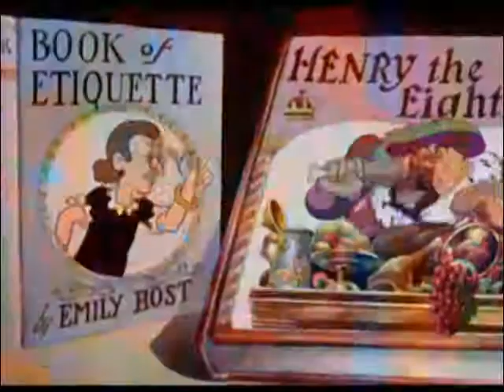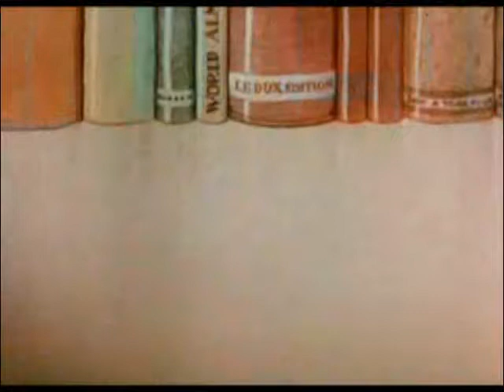Have You Got Any Castles - 1938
Have You Got Any Castles? is a seven-minute animated short film released to theaters by Warner Bros. on June 25, 1938. Directed by Frank Tashlin, the film was a part of the Merrie Melodies series produced by Leon Schlesinger and distributed by Vitaphone. It was re-issued into the "Blue Ribbon Classics" series on February 1, 1947, with the question mark removed from the title.
The plot of the film centers around characters from well-known works of fiction coming to life in a library whose owner has just closed the facility for the night.

The cartoon entered the public domain in 1966 when its last rightsholder, United Artists Productions (successor-in-interest to Associated Artists Productions), failed to renew the original copyright within the required 28-year period.
(wikipedia)